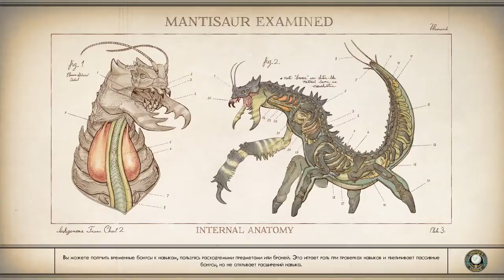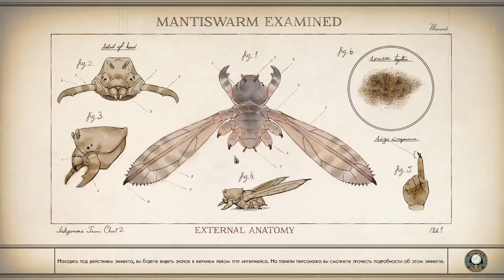The Outer Worlds (Выпуск №12)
Чуток с задержкой... ;)